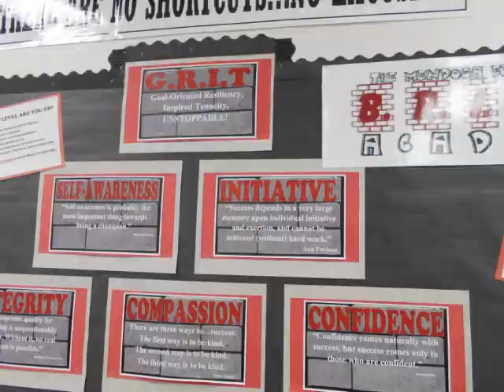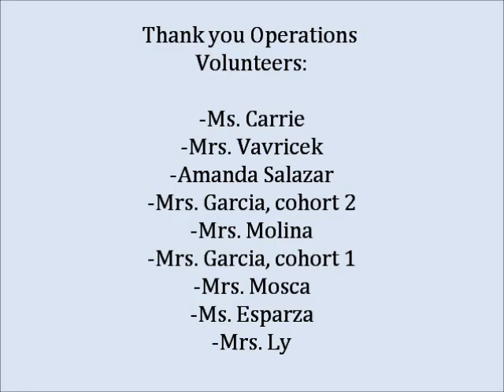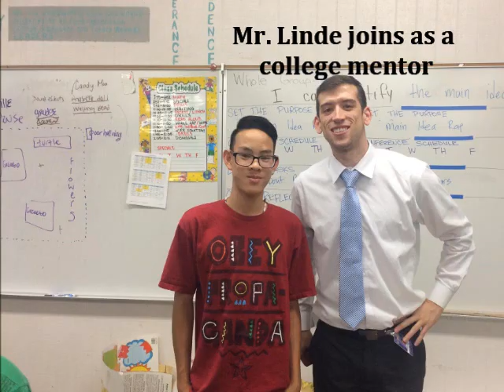Wk of Oct 20 Fall 2014 Update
LIT update every 2 weeks! Executive Director Erica Mosca recaps Oct 6th - Oct 19th focusing on BRICK Academy partnership BRICK Academy donated $5,000 in scholarships to Leaders in Training students from the Las Vegas Review Journal. Thank you to Rachel Rekowski who joined our 200 people at $250 by 2015 campaign these past 2 weeks helping us get one step closer to our $50,000 goal. 173 more to go!